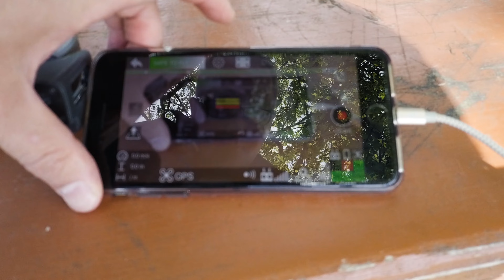Mavic FPV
Beta testing of a new app - MAVIC FPV.